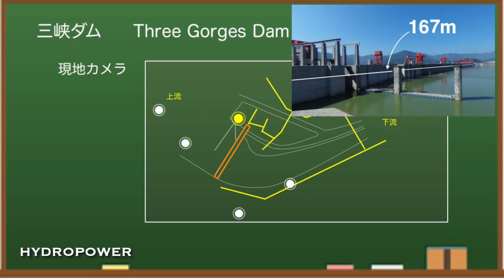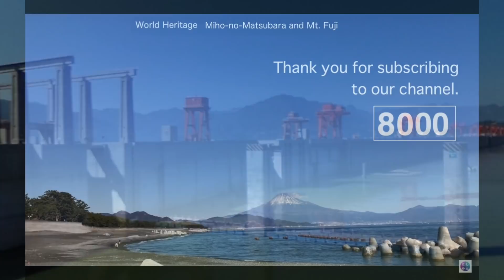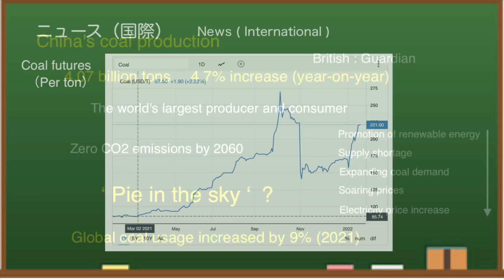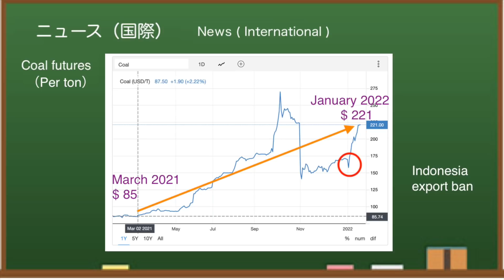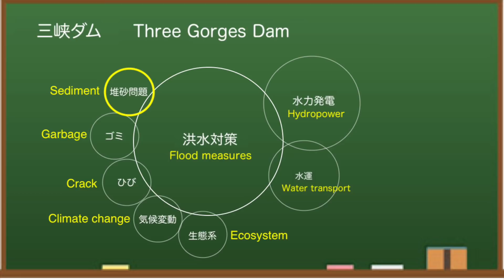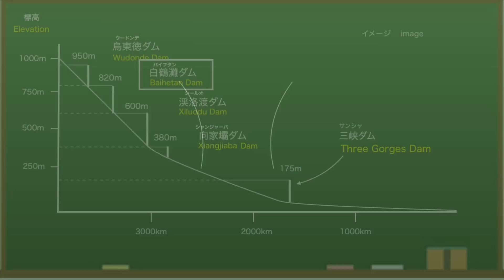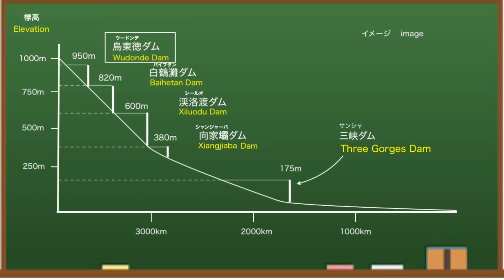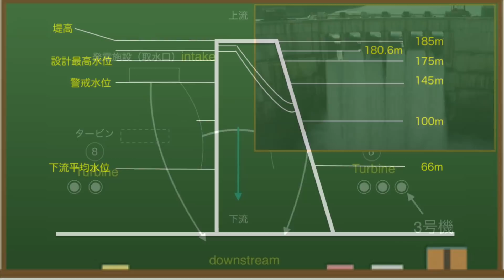China Three Gorges Dam ● Power Struggle January 20, 2022 ● Water Level China Flood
The Three Gorges Dam in China is famous as one of the largest dams in the world. Water level exceeded 170meters. This channel provides the latest information on the dam.

This is the latest information on the Three Gorges Dam in China, which cannot be reported in the media.As the prices of fuels such as oil and coal soar, the balance between supply and demand of electricity has become unbalanced, and electricity prices are rising.From that perspective, the importance of hydroelectric power generation is becoming more and more important.

On the other hand, it is almost two weeks before the opening of the Beijing Winter Olympics.After all, it was decided that the ticket problem would not be sold to the general public.It seems that the subway was purposely extended to the ski jumping venue.Who will get on the train?Infectious diseases are also widespread, and lockdown cities are increasing one after another, and they are struggling to control them.It cannot be said that the momentum for hosting the Olympics is increasing.

In many cases, the statistical data they publish to the world is suspicious.Therefore, I analyze the numbers that come out in detail and monitor the differences.Today, I would like to tell you more about the current situation of the Three Gorges Dam.

At 8:00 am on January 20, local time, the water level at the Three Gorges Dam is 170.10 meters.Compared to the day before yesterday, it is about 10 cm lower.In the cross section, the water level is around here.In the local video, this would be the situation.

◆ Recommended books
Three Gorges Dam: Environmental Monitoring Network and Practice

◆Information
damdata